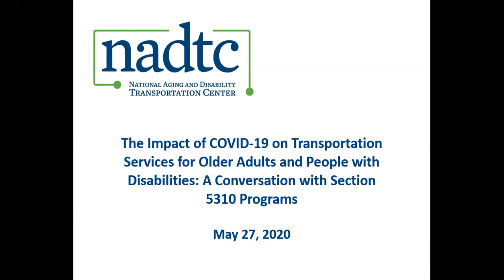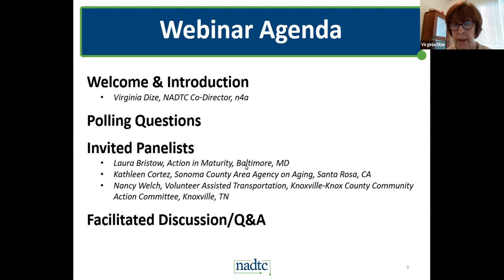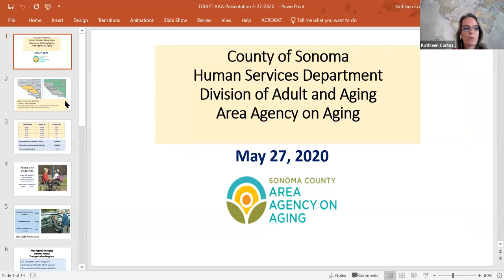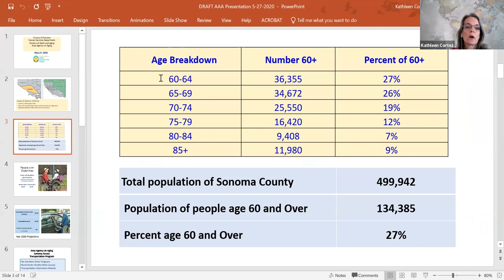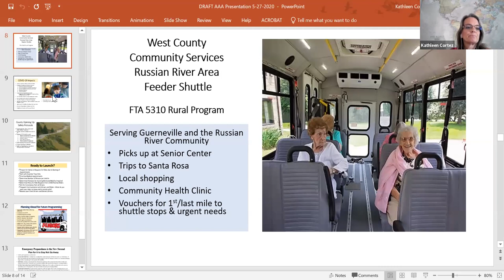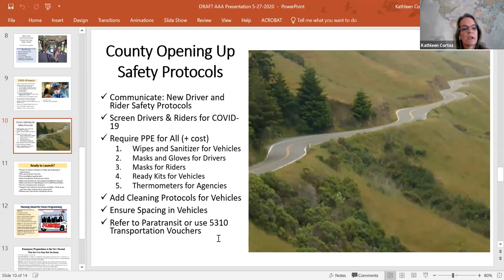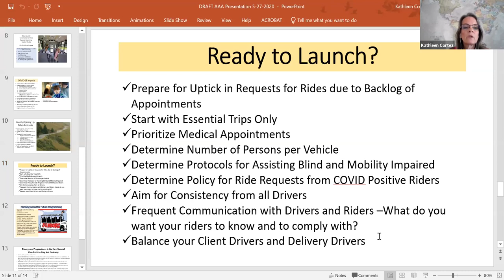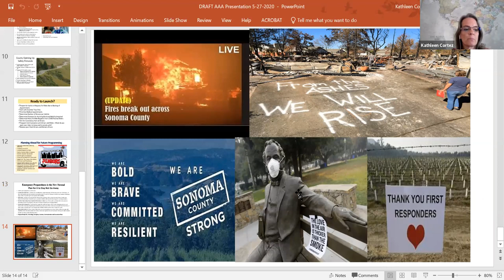The Impact of COVID-19 on Transportation Services for Older Adults and People with Disabilities